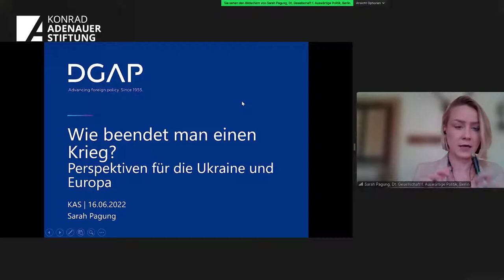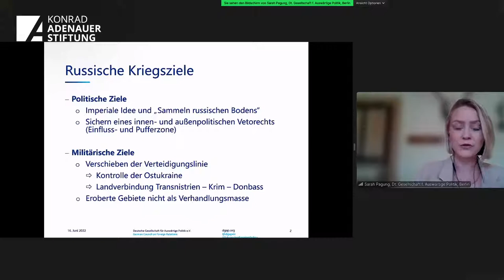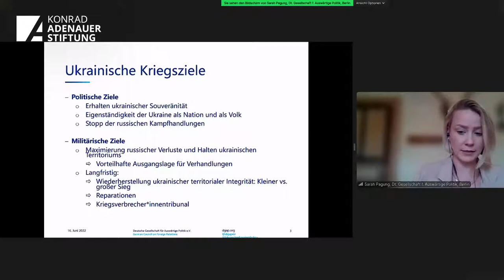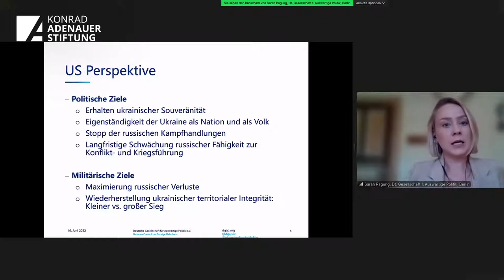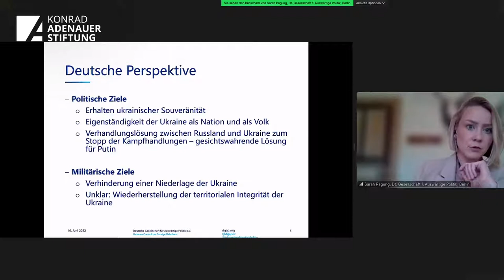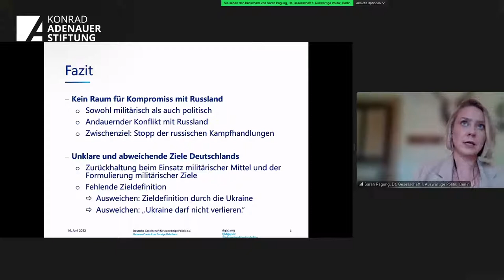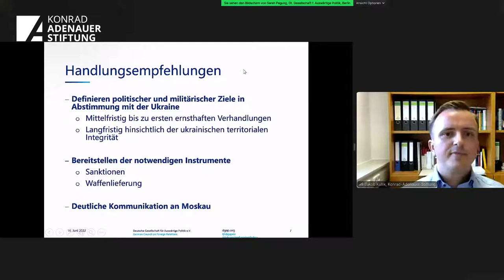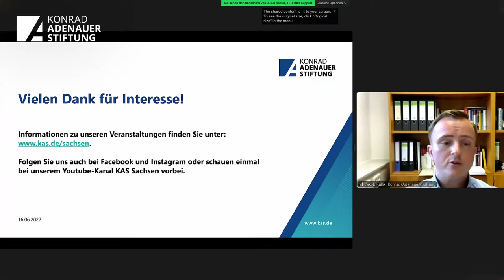Wie beendet man einen Krieg? - Perspektiven für die Ukraine und Europa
Im Rahmen der Veranstaltungsreihe "Zeitenwende" - Putins Krieg: Analysen und Perspektiven für die Ukraine und Europa

Russlands Angriff auf die Ukraine am 24. Februar 2022 hat in Deutschland zu einer dramatischen Wende in der Sicherheits- und Verteidigungspolitik geführt. Der bisherige Ansatz, wonach der Einsatz des Militärs das letzte Mittel ist, wurde erschüttert. Nun muss Deutschland zusammen mit seinen Verbündeten sich um die eigene Wehrhaftigkeit kümmern. Deutschland kann sich nicht mehr heraus- oder zurückhalten – zu viel steht auf dem Spiel. Putins Angriffskrieg hat nicht nur die europäische Staatenordnung erschüttert, sondern unterminiert grundsätzliche völkerrechtliche Prinzipien. In einer Welt zunehmender internationaler Spannungen und geopolitischer Rivalitäten sind Fragen von Krieg und Frieden, Abschreckung und Diplomatie an der Tagesordnung. Das Denken in strategischen und militärischen Kategorien ist hierzulande jedoch historisch bedingt nicht stark ausgeprägt. Doch um mit den alten und neuen Konflikten und Herausforderungen fertig zu werden, muss sich Deutschland fragen, welche Rolle es in der Welt künftig spielen will. Welche Mittel zur Verfolgung eigener – nationaler wie europäischer – Interessen sollen künftig eingesetzt werden? Was passiert mit der Ukraine und wie sollte unsere weitere Unterstützung des Landes aussehen? Müssen wir unsere Werte hinter unsere strategischen Interessen zurückstellen? Wie resilient bzw. „leidensfähig“ sind wir als Gesellschaft und welchen Preis sind wir bereit zu zahlen, um unseren westlichen Lebenstil zu bewahren und zu verteidigen?